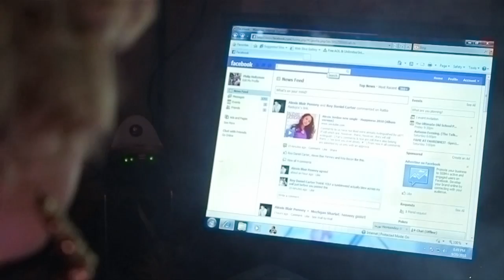KREAYSHAWN - ONLINE FANTASY *INTERACTIVE MUSIC VIDEO*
@KREAYSHAWN & @ONLINEFANTASY STAR IN THE OFFICAL INTERACTIVE FANTASY VIDEO. WATCH KREAYSHAWN LUST OVER HER ONLINE FANTASY AS SHE SEEMS TO COME TO LIFE IN HER OWN ROOM! THEN CHOOSE WHICH FANTASY SHE ACTUALLY IS. WILL @ONLINEFANTASY LOVE @KREAYSHAWN ALSO & BECOME A NEW LOVE INTEREST? OR WILL @ONLINEFANTASY LEAD A LIFE THAT WAS UNKNOWN?!

FILMED BY: YUSEF H. & ROBBIE F.